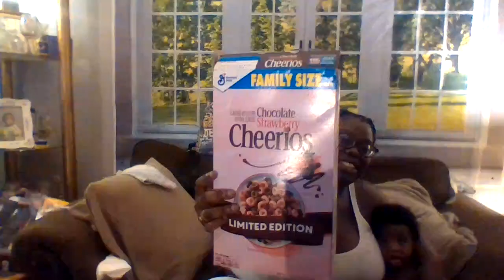Chocolate Strawberry Cherrios